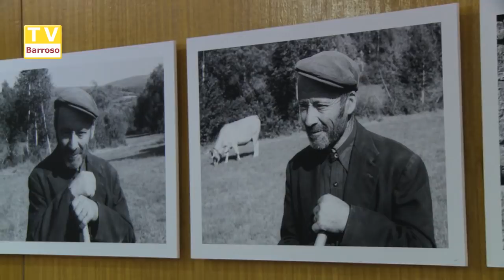Pedro Canedo - Rostos com História - 2018